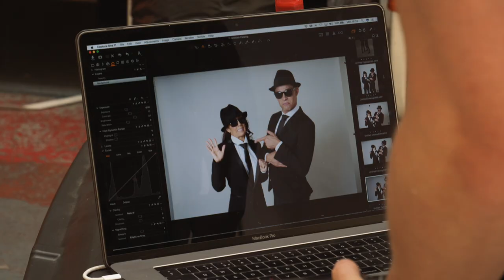Remembering The Movies: The Photoshoot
Strictly’s very own Aljaz and Janette are back!
Strap in, hold tight and allow yourself to fall in love all over again with the classic movie songs and dance routines, as Strictly Come Dancing’s favourite couple celebrate the history of the movies with dazzling choreography, imaginative sets, spectacular backdrops, huge multimedia LED screen and supported by an incredible cast of live singers and dancers it will guarantee to have you…remembering the movies.